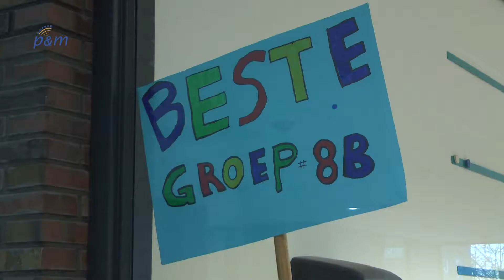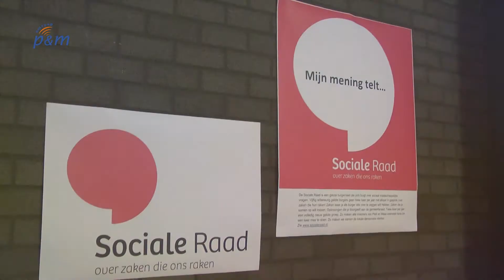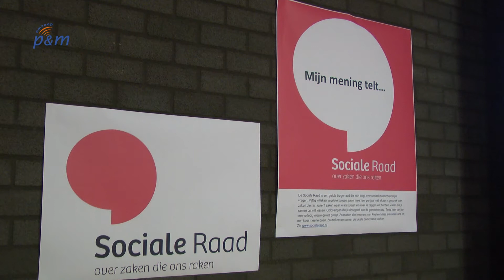Kort nieuws donderdag 12 november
Omroep P&M
Schout van Merwijckstraat 2
5981 EL Panningen (NL)
T: 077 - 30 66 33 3

P&M APP